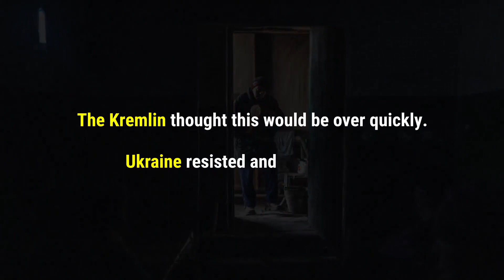Canada supports Ukraine since the beginning of Russia’s full-scale invasion of Ukraine. Ukraine War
Canada supports Ukraine  since the beginning of Russia’s full-scale invasion of Ukraine

Canada and our international partners have stood with Ukraine since the first day and will continue to stand with Ukraine for as long as it takes.

Russia's war against Ukraine